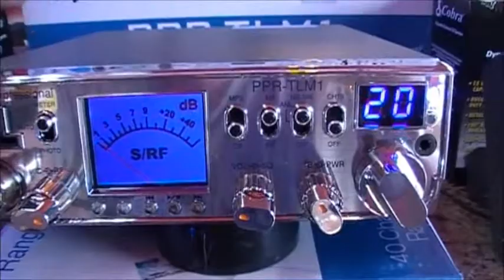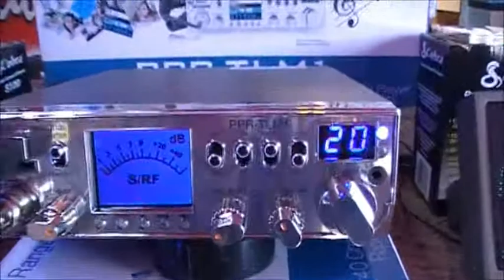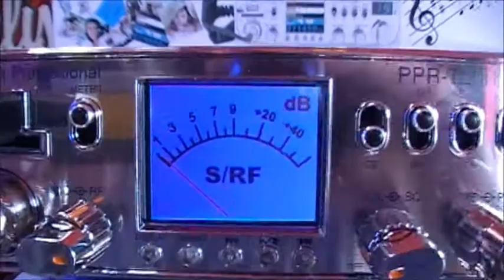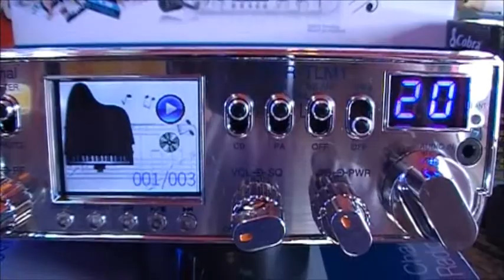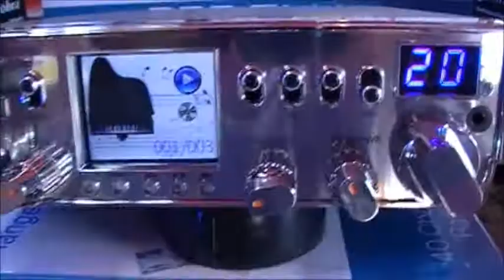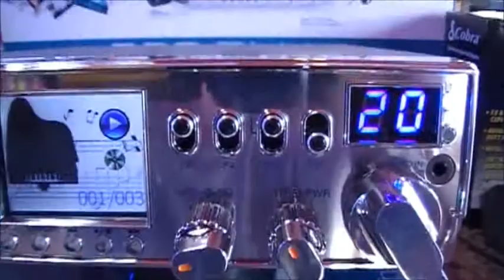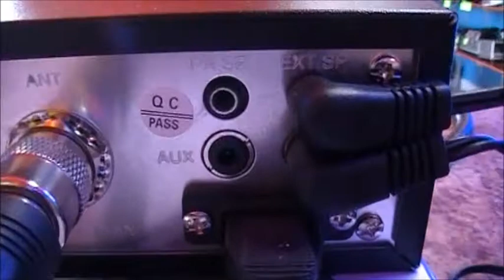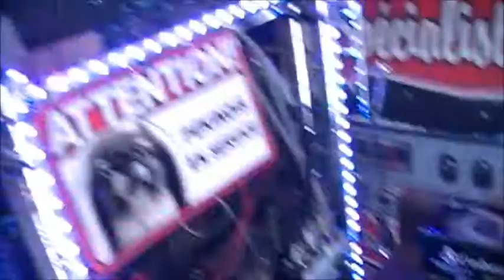CB Ranger PPR-TML1: CB et musique MP3 Le Spécialiste Du CB.ca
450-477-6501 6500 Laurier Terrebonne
Jacques JRC Le Spécialiste Du CB
Jacques Radio Communication CB Neuf ,CB usagé
CB a vendre CB réparation CB installation CB modification

Ranger PPR-TML1 discontinuer
CB 40 canal et musique USB / card SD
CB mods automatic music / cb +100$